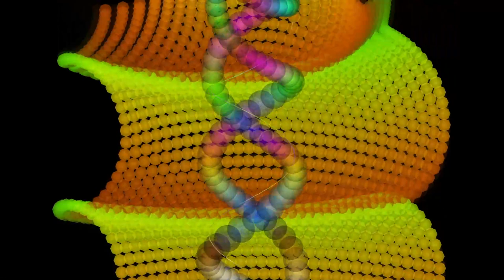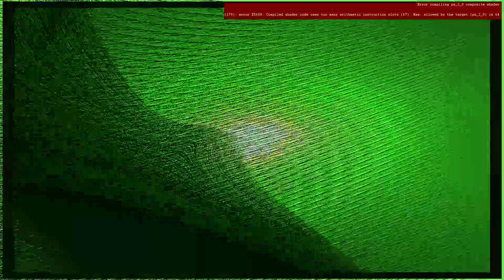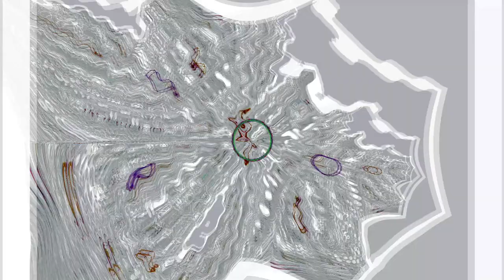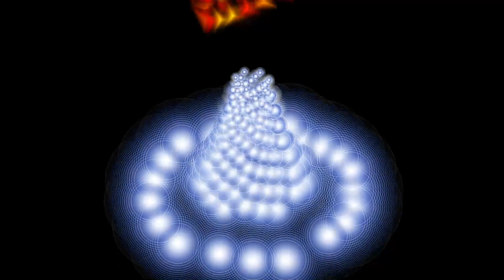[EPILEPSY WARNING] Live Performance of music & video visuals going on here in my desktop feed.